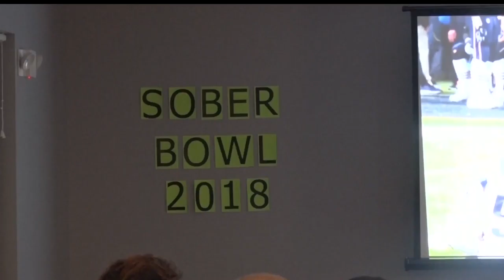Community Spotlight: Park Rapids Hosts Sober Bowl Party